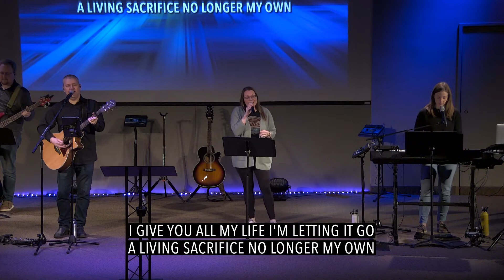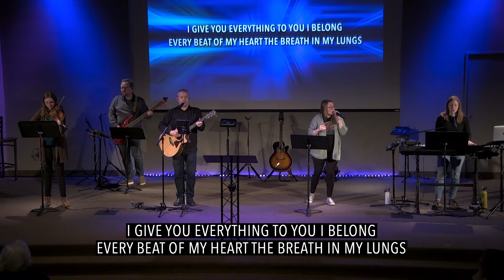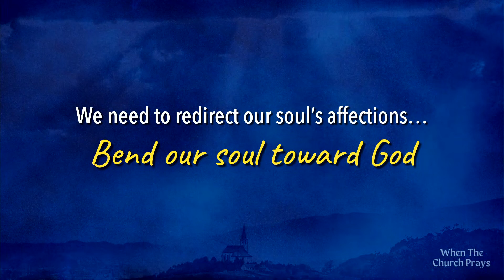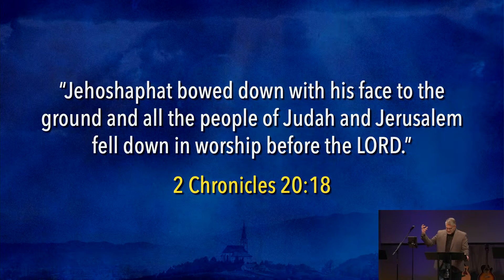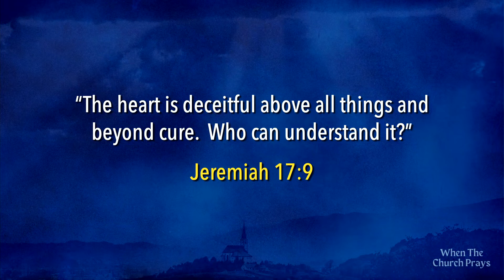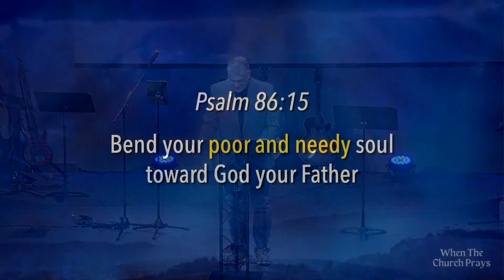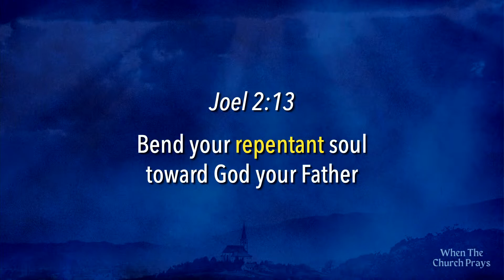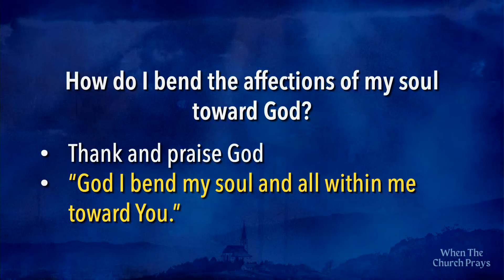02-26-23 - 10:30 Service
Psalm 103:1-13 - A "Bending" Prayer
CCLI License # 11306309
Song Streaming License # 20111585